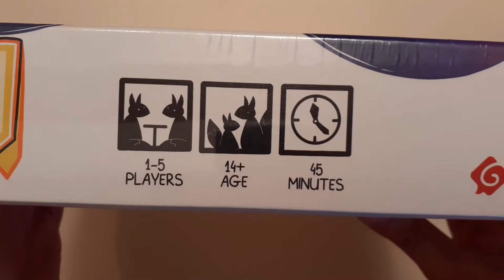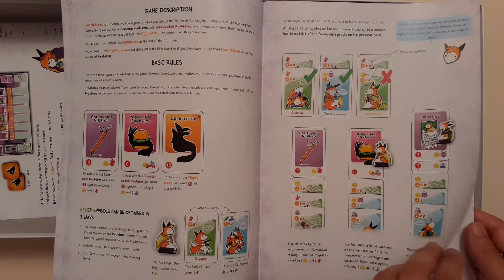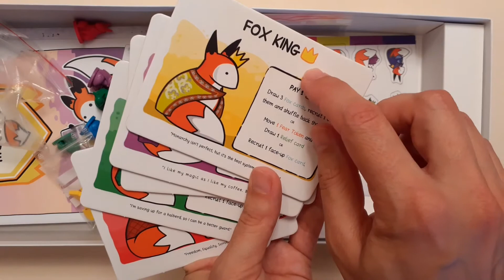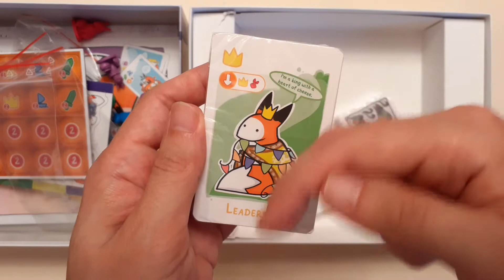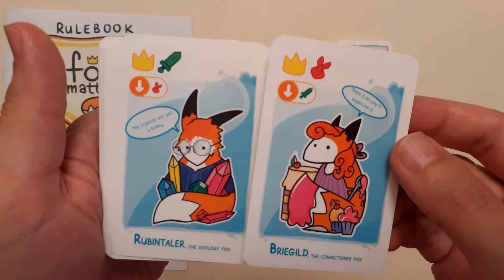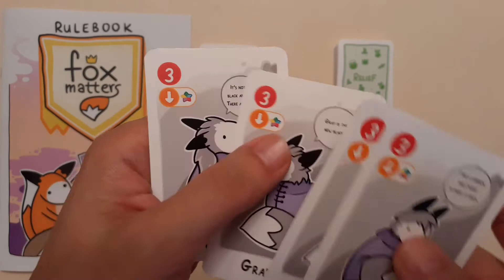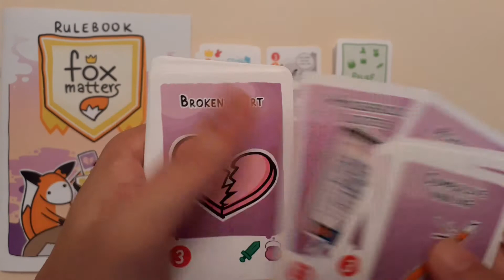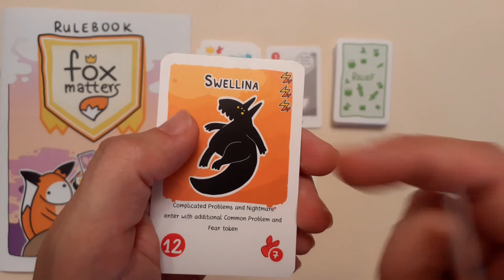[Disinscatola] - 213 - Fox Matters (unboxing) by fabiofiol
Descrizione dei componenti con apertura della scatola di Fox Matters, di Jacek Gołębiowski, gioco da tavolo edito da Gindi.
Seguici sul blog e leggi lì la nostra recensione completa.

00:00 Sigla
00:21 Esterno della scatola
01:50 Apertura della scatola
08:21 Appendice con tutte le carte